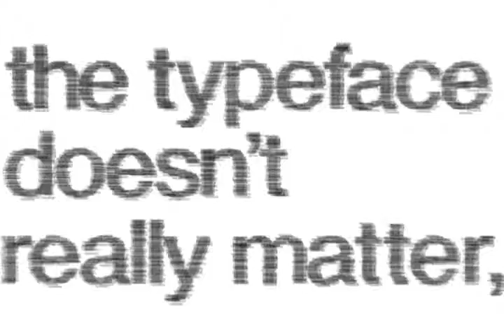"the typeface doesn't really matter, as long as the sex is good"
This is a simple motion piece I made for my typography class. I quoted John Maeda and attempted to mimic his style for his "Helvetica" design. You certainly can't tell on this video but each of those little scratchy elements, along with the rest of the text is composed of a bunch of tiny words that say "helvetica" in, of course, Helvetica.

The original is a looped swf. file.
Perhaps I'll post a looped version later, but for now just use your imagination.